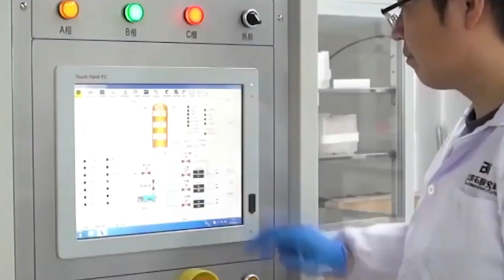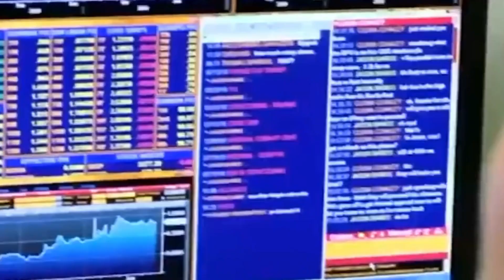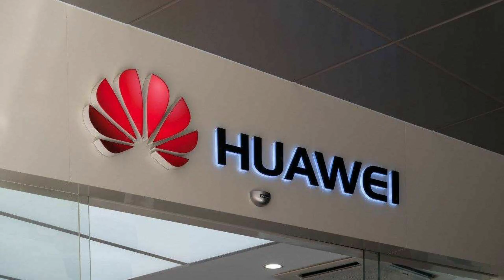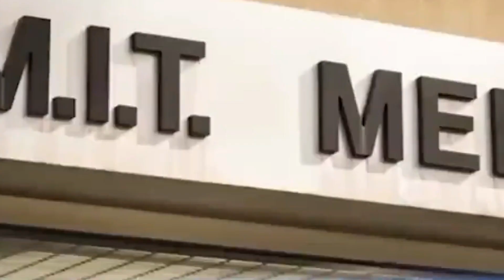Is TSMC terrified of America now that it is making a covert major move in mainland China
As we all know, due to U.S. technological hegemony, any use of U.S. technology, even if it is just a slash, a zero, or a tenth of a zero, is restricted by the United States. So if a company wants to supply or provide services to Huawei, it has to get consent from the U.S. SMIC cannot produce chips for Huawei because many of its devices use U.S. technology, such as EEV lithography Almost at the same time that it is banned from producing oem chips for Huawei, the U.S. has asked TSMC to build a plant in the U.S. Now we know that TSMC plans to build a 5nm chip plant in the U.S. But TSMC is not actively acting. In addition to labor reasons, the cost is a more critical fact, TSMC has repeatedly said that it is not realistic to build a chip factory in the United States.